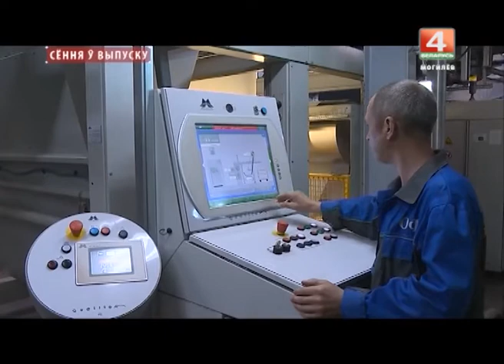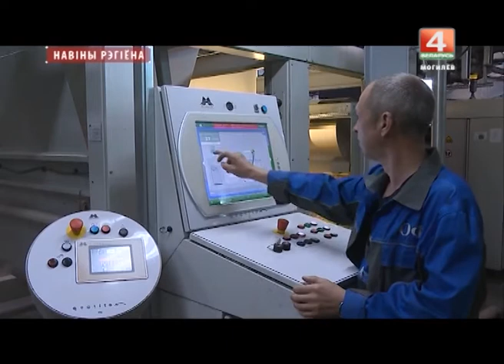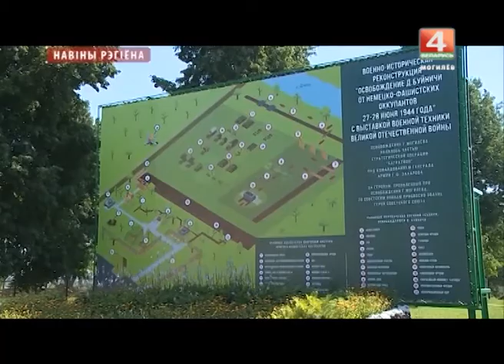Новости 03.08.2017 выпуск 20:30